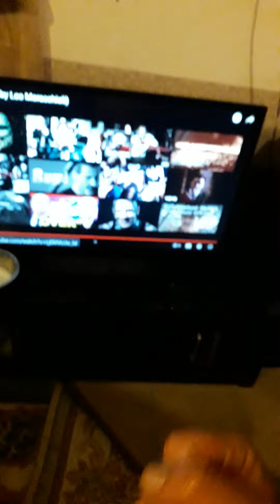22 February 2023